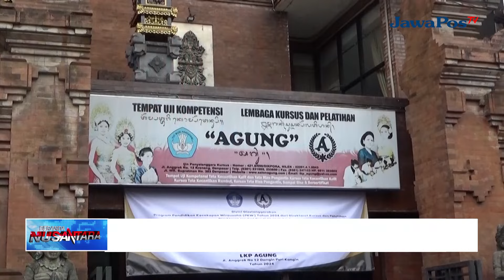LKP AGUNG BEKERJASAMA DENGAN KEMENDIKBUDRISTEK RESMI BUKA PKW PLATINUM || BERANDA NUSANTARA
PROGRAM PENDIDIKAN KECAKAPAN WIRAUSAHA TAHUN 2024, KERJASAMA DIREKTORAT KURSUS DAN PELATIHAN, DIRJEN PENDIDIKAN VOKASI KEMENDIKBUDRISTEK DAN LKP AGUNG RESMI DIBUKA. DISELENGGARAKAN DI LKP AGUNG, DENPASAR, PELATIHAN TERSEBUT DIIKUTI OLEH 40 PESERTA, DAN AKAN BERLANGSUNG SELAMA 300 JAM PELATIHAN